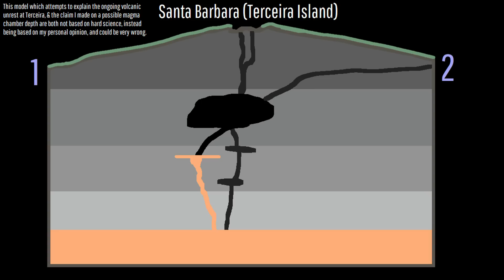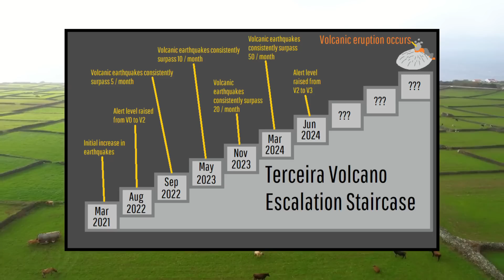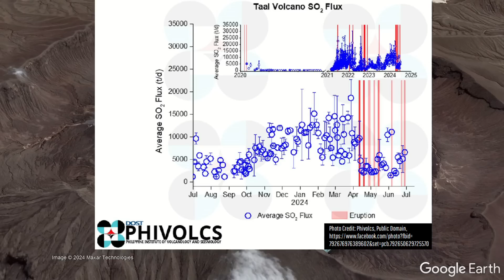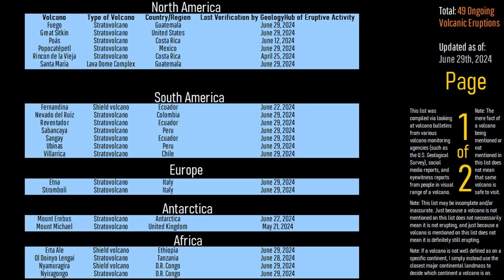This Week in Volcano News; Portugal Magma Intrusion, Taal Erupts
This week, an intrusion of magma was detected underneath a volcano in Portugal, causing its alert level to be raised. Elsewhere, a new shield volcano erupted in Asia within the nation of Vanuatu. And, in the Philippines, the Taal volcano erupted thrice during the last week. This video will discuss these stories and list the 49 volcanoes which are currently erupting around the planet.

Thumbnail Photo Credit: U.S. Geological Survey, Hawaiian Volcano Observatory, Public Domain,

Note: This video's thumbnail image does not display a volcano which is erupting, but rather shows a 2018 image of Hawaii's Kilauea volcano erupting.

0:00 Erta Ale Erupts
0:33 This Week's Top Stories
0:56 Portugal Volcano Update
2:32 Taal Eruption
3:25 Ambae Eruption
4:26 List of Erupting Volcanoes